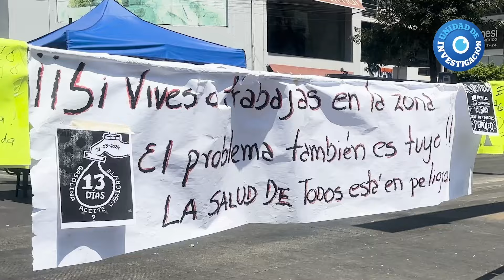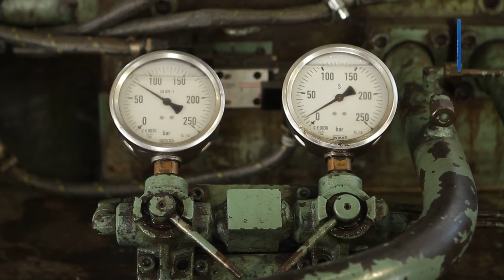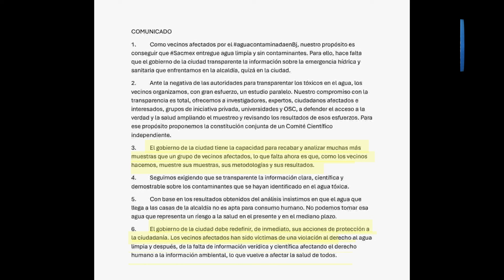¡Agua contaminada en la Benito Juárez! no está limpia, contiene hidrocarburos | Reporte Indigo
El agua contaminada con hidrocarburos en la alcaldía Benito Juárez no se puede reutilizar, asegura especialista en toxicología clínica.

💬 Queremos saber tu opinión en los comentarios acerca de este tema.

00:00 El agua contaminada
00:04 ¿Qué está pasando en la alcaldía Benito Juárez con el agua?
00:25 Protestas por agua contaminada
01:16 Testimonios para entender el problema del agua
03:29 Análisis encuentran cloroformo y otras sustancias tóxicas en el agua
04:08 Dra. Mireille Arango - Toxicóloga Clinica
04:40 Incógnitas sobre la contaminación del agua
05:48 Envenenamiento en el agua potable: consecuencias
08:04 La indignación se extiende en la Benito Juárez
08:58 Estudios coinciden en rastro de petróleo en el agua